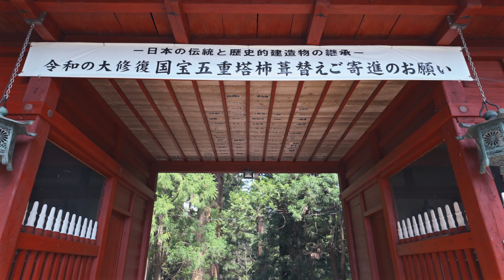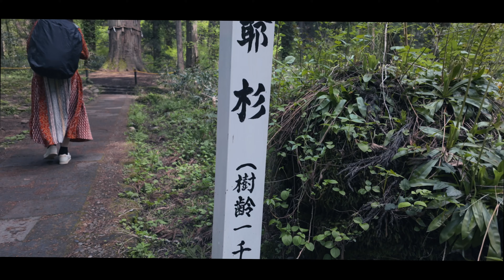【出羽三山】の羽黒山、国宝【五重塔】と日本最長2446段の石段‼︎ Yamagata Japan Travel Vlog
春の東北の旅、今回は山形県にある出羽三山の羽黒山に行ってきました。ずっと見たかった五重塔と、2446段の日本最長の長い石段を登った先にある【出羽三山神社】を参拝。木漏れ日溢れる中、終始魅了されていました。歴史の重みと、東北の自然が織りなす美しい羽黒山の様子をご覧ください。

１　1:44 爺杉
２　2:22 五重塔
３　5:08 山頂
４　8:00 五重塔(夕方）
東北の旅１ 福島【吾妻小富士】と宮城【蔵王の御釜】、２つの名勝が圧倒的絶景だった！！Tohoku Zao Okama

沖縄離島の旅3 久米島【ハテの浜】絶対に訪れるべき東洋一美しい海の絶景！白砂の無人島に大興奮! Hatenohama Kumejima Okinawa Vlog

Spring Trip to Tohoku: Haguro Mountain of Dewa Sanzan, National Treasure Five-Story Pagoda, and Japan’s Longest 2,446 Stone Steps! Yamagata Travel Vlog
【メイン撮影機材】
カメラ
SONY a7Ⅳ
SONY ZV-E1

DJI Action4
DJI pocket3

ドローン
DJI Mavic3
※ドローンは、国土交通省から許可された機体で飛行しています。